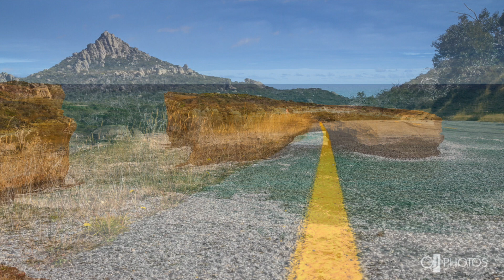Rugged Australia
To wind up the day here are some pics taken by Ps Greg Johnston of Influencers Church in Adelaide of rugged Australia ….The Great South Land of the Holy Spirit.